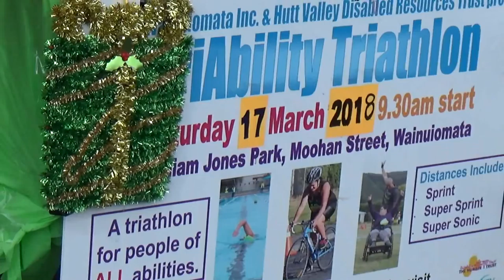Wainuiomata 2017 Christmas Parade 1080p50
We may be a small town where our floats are HUGE in our eyes, our community got together to put on a fantastic festive atmosphere on the streets of Wainuiomata.

1st time I've been involved in a project like this, totally enjoyed the experience. It was too good an opportunity to gather as much footage as possible so I did stray away (just a little bit) from the float I was supporting "Sport Wainuiomata Inc" but I'm hoping they don't mind.

Sony HDR-CX405 Handycam 50 Frate AVCHD format SteadyShot Active. Handheld at all times whether cycling or just walking.